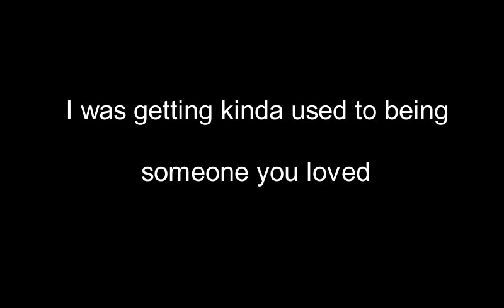Someone you loved - Gacha Life - Faitama Gameuse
coucou mes potatoz j'èspère que vous allez bien 😊
Désolé pour c'est plusieurs mois sans avoir postée de vidéo
Je n'avais plus d'Internet, mais voilà une vidéo qui a attendue 2 mois
Avant d'être postée😅